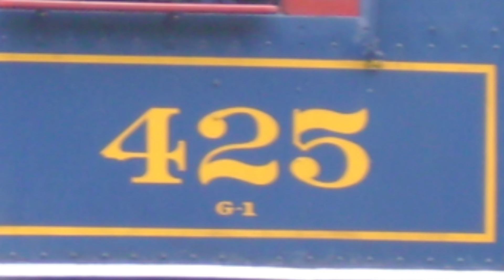Reading And Northern #425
Autumn Leaf Excursions Looks At The Loudest Locomotive Operating Today, Reading And Northern Pacific Number 425 As She Pulls An Autumn Leaf Express.